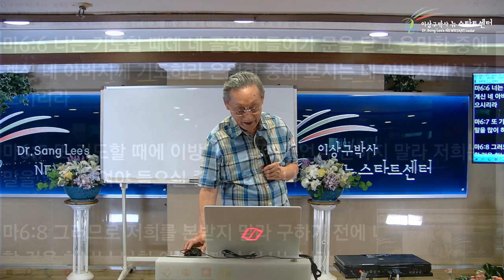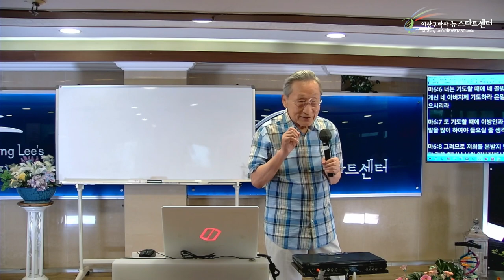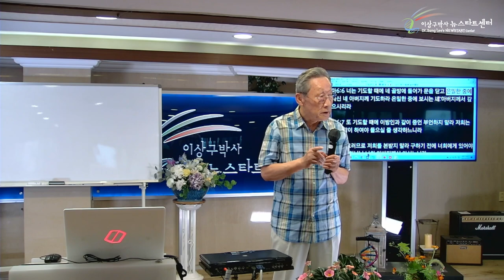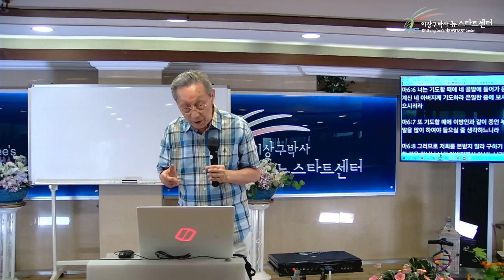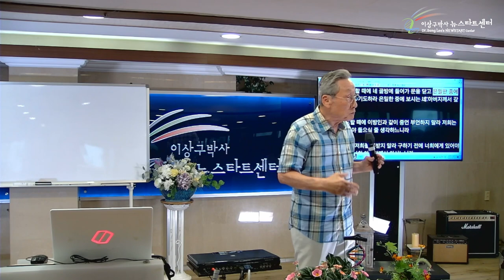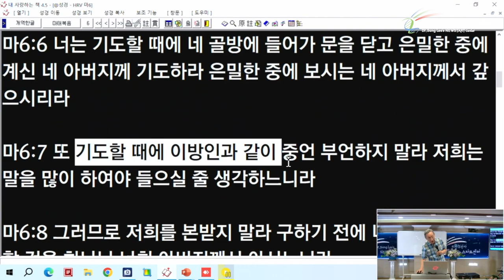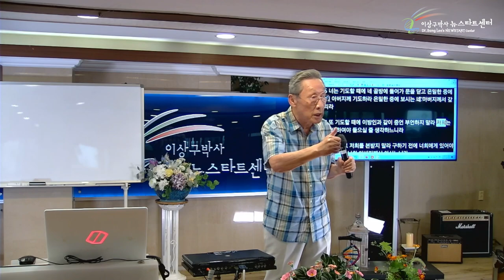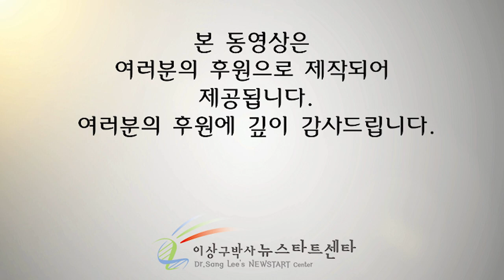[뉴스타트 건강강의 18강] 하나님의 사랑에 유전자를 맡김